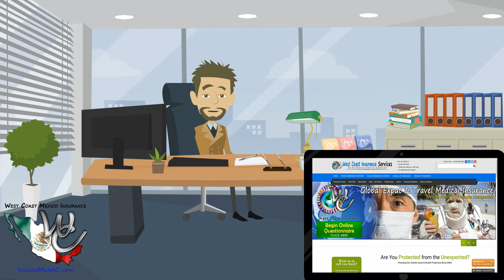West Coast Mexico Insurance Medical